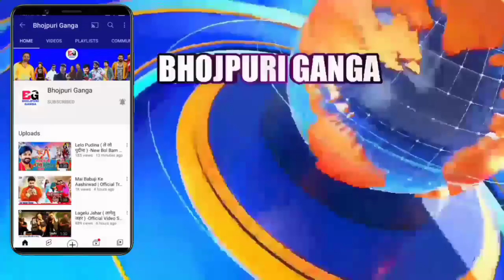फाइनल फैसला -Final Decision | Global Music Agreement | Khesari Lal Yadav